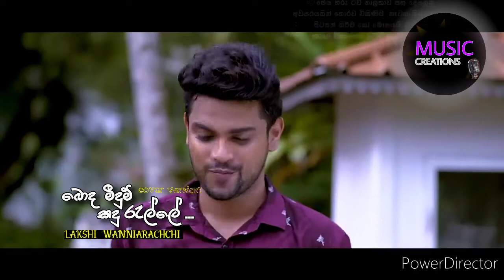Bonda midum kanduralle || බොද මීදුම් කදු රැල්ලේ || Lakshi wanniarachchi